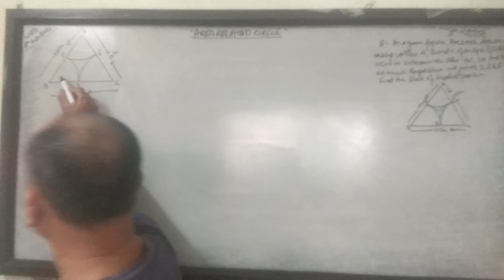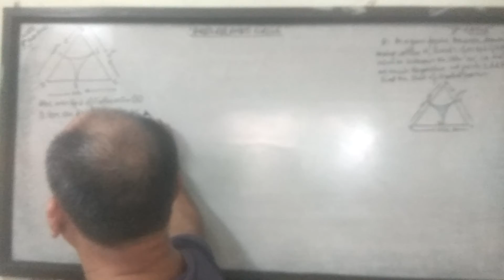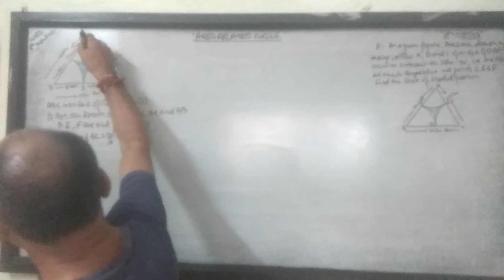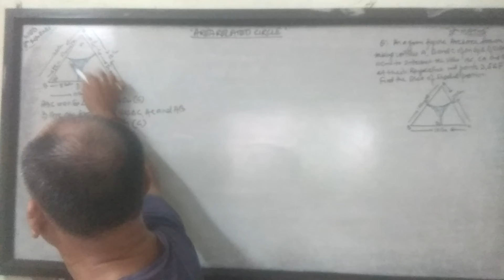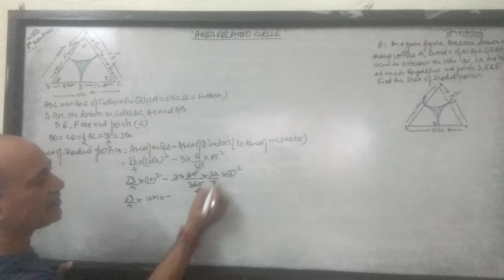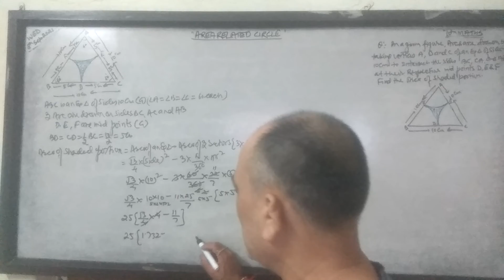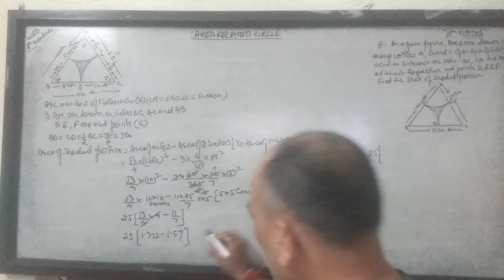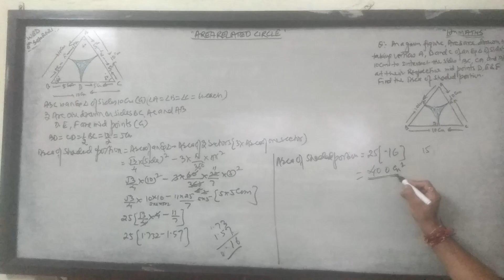Area of ⭕. 10th class.(part 10). Maths.